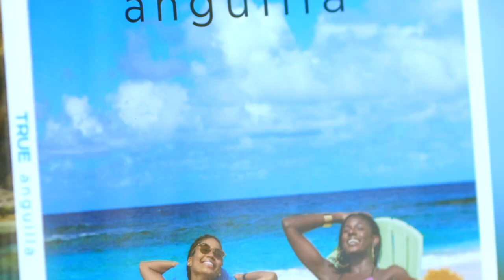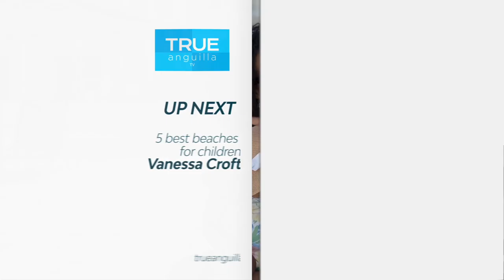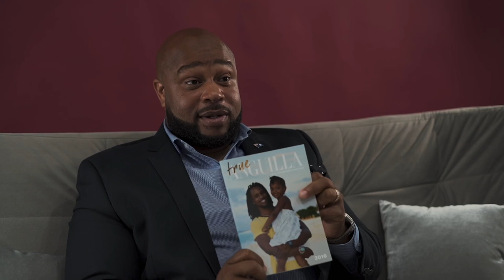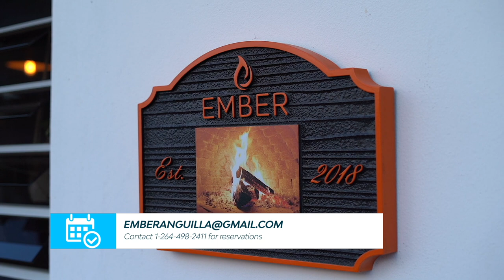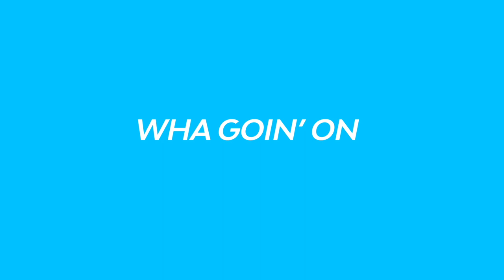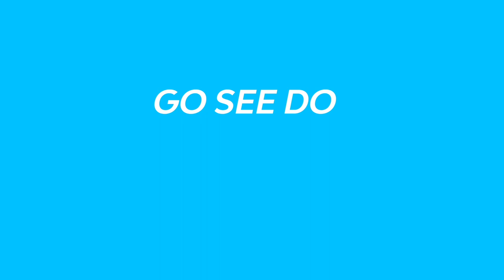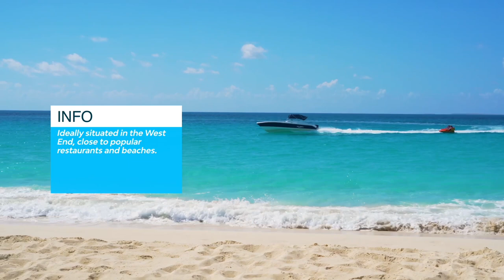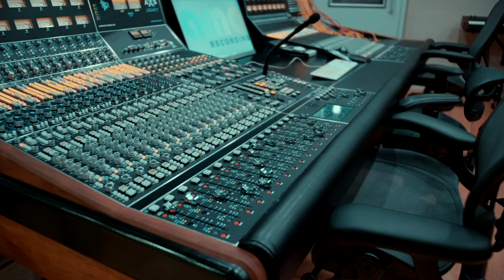TRUE Anguilla 2022 TV Show 1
TRUE Anguilla TV Episode 1 – promoting Anguilla's exquisite beaches, welcoming people, and special places.
Produced by: True Communications Ltd, Anguilla
Cinematography:
Chad Kent, Chad Kent Visuals
Kevin Archibald, KSharp Media,
Devin Archibald, KSharp Media.
Executive Producer: Trudy Nixon
Assistant Producer: Lily Moses
Makeup: Samantha Boyce Kentish, Storm Jordan Productions
Creative Direction, Concept & Stories: Chad Kent, Chad Kent Visuals, Kevin Archibald, KSharp Media, Devin Archibald, KSharp Media, and Trudy Nixon, True Communications Ltd.
Intro: Anguilla By the Sea by Sproka
People: Reggae Summertime and Sunlight by Omari Banks.
AMA/Omalie 360: Stadium, Omalie 360.
Find all the Anguilla artists and establishments mentioned in the show
Watch the first edition of TRUE Anguilla TV on Channel 8 of the Digicel Network in Anguilla and on the TRUE Anguilla website and YouTube Channel. Also available on the PlayGo app.
TRUE Anguilla TV is produced by TRUE Communications Ltd. TRUE Anguilla TV has been compiled and produced with the utmost care to ensure that the information is up to date and accurate. However, the information may contain inaccuracies, including spoken or typographical errors. The Producer accepts no responsibility for such errors. No part of this show may be reproduced in any form or by any means without prior written consent from TRUE Anguilla TV.
About TRUE Anguilla:
TRUE Anguilla Magazine, TV Show, and Website promote Anguilla's exquisite beaches, welcoming people and special places. We aim to keep our readers and viewers entertained by our favourite aspects of island life and encourage you to visit extraordinary Anguilla.
All TRUE Anguilla media incorporates a mix of inspirational articles and features, up-to-date facts on getting to, and moving around Anguilla as well as information on where to stay, what to eat, activities, spa, and lifestyle, financial services, investment, and real estate. We hope you love what you see and look forward to welcoming you to Anguilla soon.